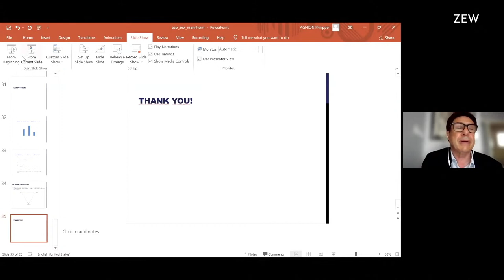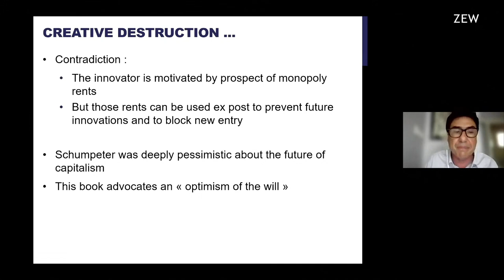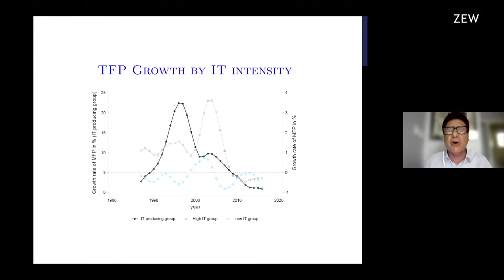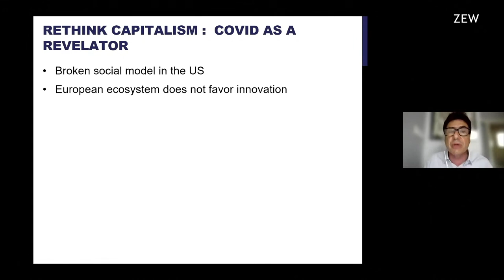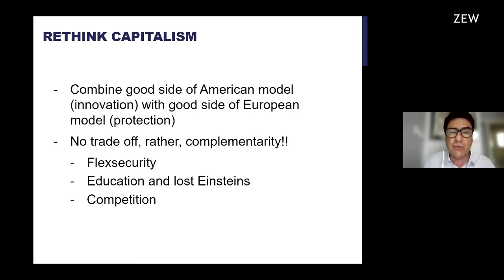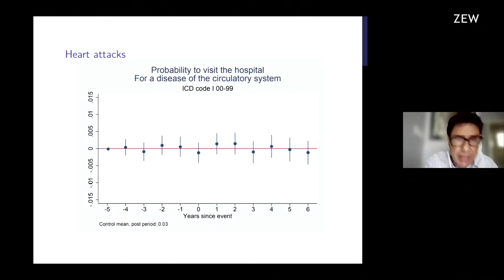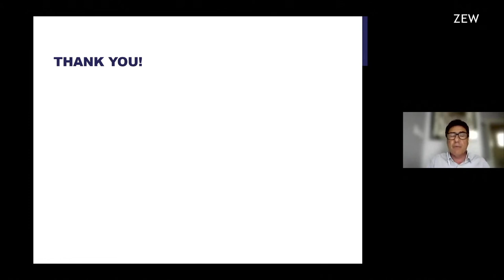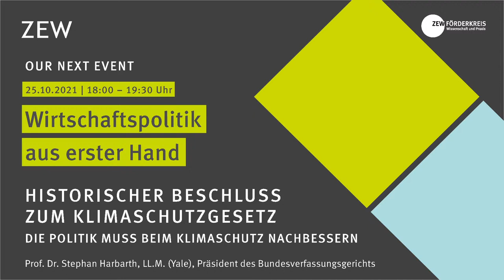ZEWBookTalk with Philippe Aghion